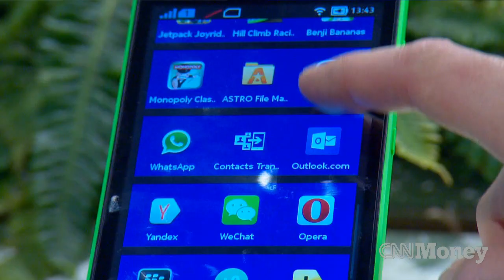Nokia's new Android phones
Nokia's Stephen Elop discusses the new Nokia X line of devices, Android, and not becoming the CEO of Microsoft